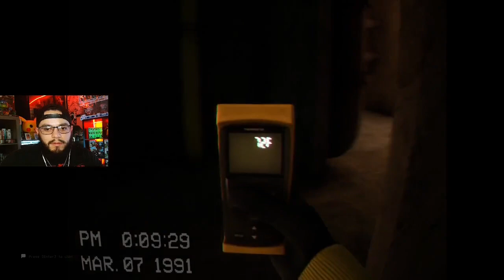Escape The Backrooms - I Did NOT Get Use Lost!!!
It's the backrooms what you expect was going to happen!!!